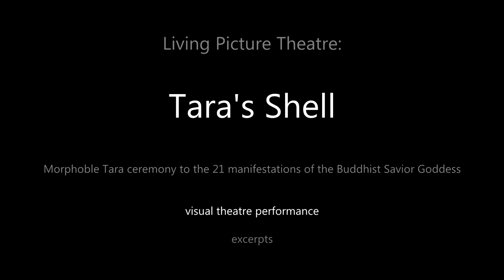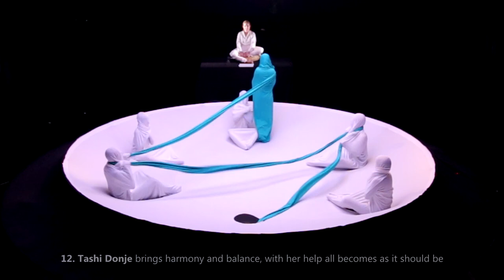Living Picture Theatre: TARA’S SHELL (short)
Living Picture Theatre:
TARA’S SHELL
Morphoble Tara ceremony for the 21 manifestations of the Buddhist Saviour Goddess
visual theater performance

upcoming events:
November 3, 2022, 7 p.m. – Bethlen Téri Theater, Budapest
November 8, 2022, 7 p.m. – Hangvilla, Veszprém

We pray to the Buddhist goddess Tara for the fulfillment of our desires for wealth, peace, healing ... we can turn to her on a total of 21 different topics, each of which has a separate name, manifestation, and own prayer or mantra. On this evening, we invite our audience to a joint prayer, to become participants in our ceremony.

In every culture, primal mother, Mother Earth appears as the archetype of primal knowledge, all-embracing care and protection. In Buddhist tradition, one of the figures of Mother Buddha is Tara, the Goddess of Deliverance, whose main activity is to ward off fear and danger. In Hindu tantric tradition, Tara is the primordial force of compassion. In Hinduism, the origin of the world is linked to a turtle, in Greco-Roman mythology the turtle is a symbol of fertility. In the ancient Chinese worldview, a cosmic-sized turtle appears, carrying the Earth on its shell. This is how Tara and the archetype of the primordial turtle merge in the performance.

Tara's shell is the cradle of the ancient mother, the protective, healing and cleansing space that liberates our sufferings. Goddess Tara, symbol of pure consciousness, is represented by two white circles of the set, placed one above the ground and the other under the ceiling. There are holes on the bottom circle, through these, the beings of thoughts and feelings that (often) cause our sufferings enter the surface of our consciousness: colorful, dynamic, transformable figures, which are swallowed by the shell as a result of the mantras prayed to the Goddess. Through the movements of colorful shapes, the undulation of the shell, and the vibration of sounds, we ask for the protective and liberating help of the twenty-one figures of the goddess of compassion. Our performance was brought to life by the need to end the sufferings caused by ignorance, wars, and manipulative forces and to raise awareness of the causes.

The visual design (set, costume and lighting) of Tara's Shell won second prize in combined visual design (performance design) category at the international visual design competition (World Stage Design 2022) in Calgary this year.

"The faceless creatures emerging from the world-shell were as if they were amoebas, cell creatures, the audience's attention was captivated by their transformations, their movements, their emergence from nothing and their crawling back into nothingness through the gaps of the textile pool. The choreography and visuals of complicated movements, the search for the human form in the material-bag creatures, the meditative sound, mantras, supplications and thanksgiving slowly began to make sense of each other. We understood that the vision of the faceless beings is nothing but the evil, pain, suffering, nightmare and specter that exists in the world and in us, which Tara, the infinitely compassionate, brings back to the void.” Anikó Bánhegyi J.: Cleansing force field, prae.hu, 2018

Movement actors: Hrotkó Csenge, Enikő Nagy, Olexa Csenge, Eszter Táibl, Máté Pálinkás, Réka Baksai
Musicians: Szabi Tóth, Ádám Munkácsi
Master of ceremony: Melinda Irtl Földiné
Performance designer, director: Zsófia Bérczi

Literature used: Csöpel Lama: TANTRA AND DZOGCSEN - Practices of the 21 Taras, Buddhist Meditation Center - Tar